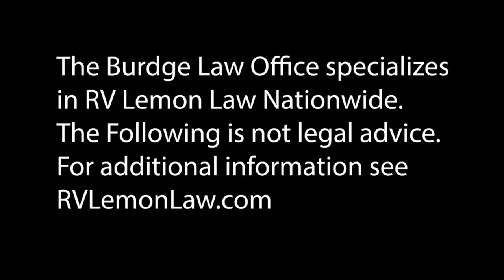When buying an RV, who's most likely to get screwed?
What demographic gets taken advantage of the most by sleazy RV dealers? The RV Lemon lawyer gives his perspective. Hint: be careful what you see in the mirror.

If you have a question or situation about your RV and a possible lemon law case, feel free to describe it in a post below or leave your voicemail 24/7 at 1-330-Wingman . I'll do my best to get it as a discussion point in a future video.

The Burdge Law Firm is recognized nationwide as one of the country's top RV Lemon Law Firms.

Finally, if you believe you may have a lemon RV, you can receive a FREE RV Lemon Law Claim Review